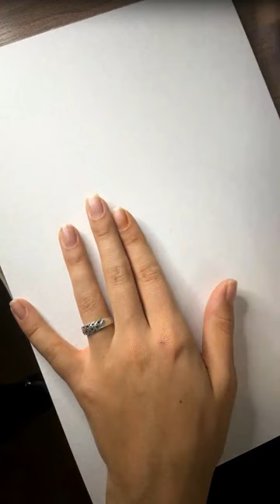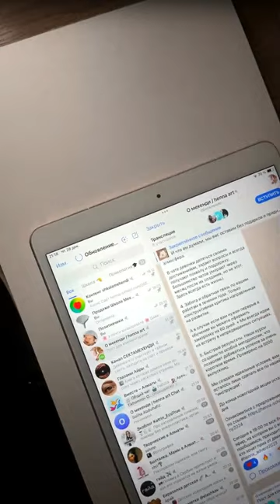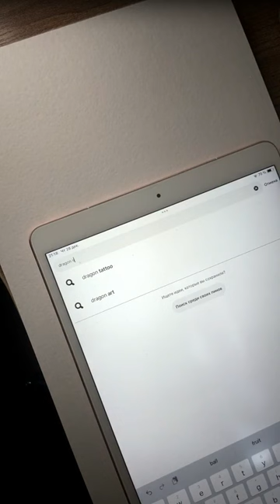Красивый дракон Запись эфира 28 12 23